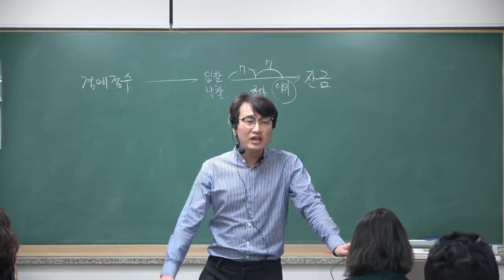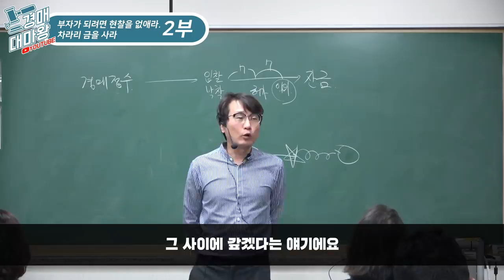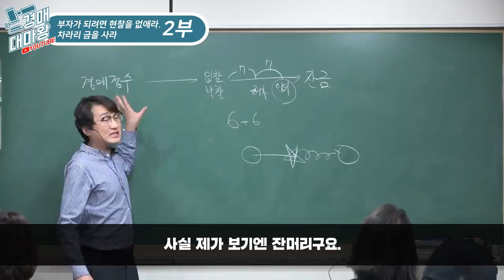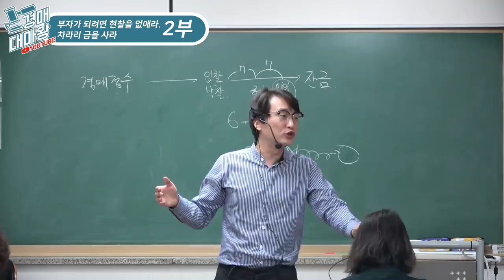[부동산경매강의] 부자가 되려면 현찰을 없애라 2부 부동산, 팔려고 안달내지마라!